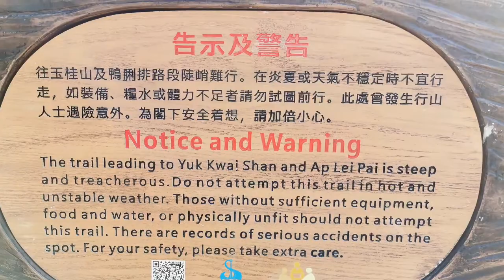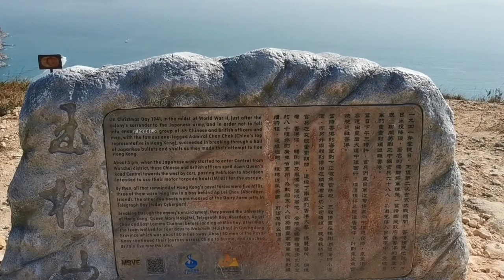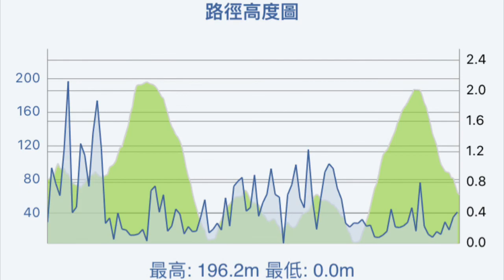玉桂山鴨脷排